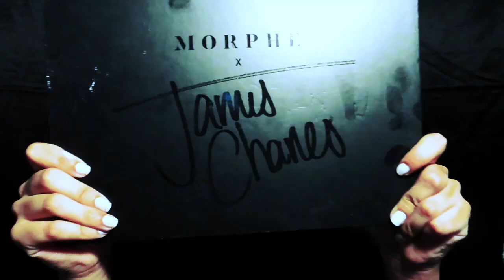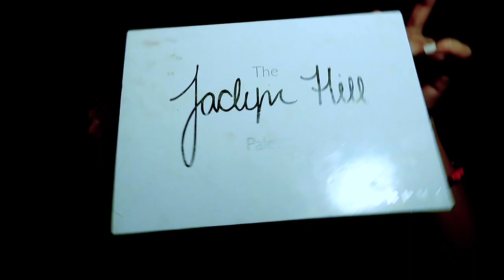Clown Joker Women Makeup Tutorial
Hello everyone, let know about Helloween tag ideas something please, thank you. I hope everyone enjoy the video! Important must follow on Instagram& Twitter Hope everyone loves it ❤️

Thanks Monday. I do see you tomorrow & not sure Ya♡